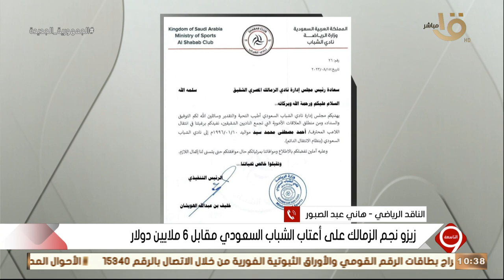التاسعة | الناقد الرياضي هاني عبد الصبور.. يحسم الجدل حول صفقة "نجم الزمالك"